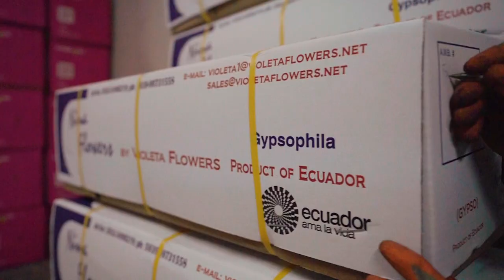Nina Flowers by VIOLETA FLOWERS S.A.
We are an Ecuadorian company located in "El Quinche", that produces and exports fresh cut flowers, being our mainly product Gypsophila Million Stars and Xlence. and join this beautiful journey with us!